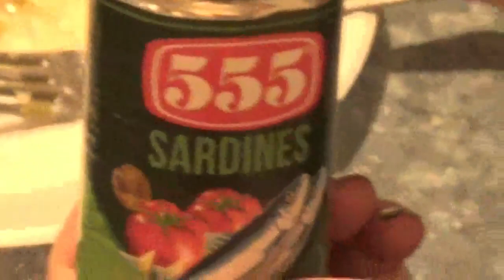Catfish Stew In The Slow Cooker.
cooking catfish stew on a dreary rainy day.